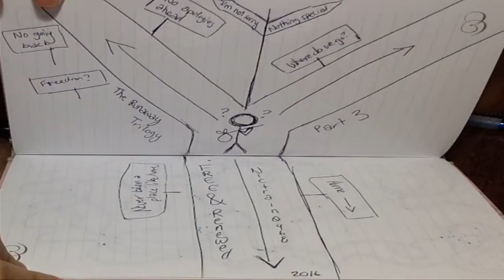Free & Renewed (The Returning Song)(The Runaway Trilogy Part 3) - Original Song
Sometimes things go full circle. And you end up right where you started.

This mini album started as sort of a side project for a friend of mine. So I hope you all like it. I really enjoyed making it.

Oh, and yes, I did forget the "e" in my username when making the picture. I know, I'm a genius..

~Nicetrain

Lyrics:

Left alone, left out of the city
Never it would be this easy
But it’s not as good as it seems
Not a simple runaway in my dreams

And I thought about why I left you too
And if I feel free and renewed
And I’m still missing you

And I never planned on being caught at the crossroads
And where I plan to go nobody knows
Nobody knows

I have a path to pick and choose, to walk along in my torn up red shoes
Never thought I’d be running back
Accountable for the way I act but
How can I still be running back to you, if running away is all I’m ever used to?
And I’m tired of being alone

And there’s never been a place like home
There’s never been a place like home

Never been a place like home

Run as fast as I hope to fly
But never enough to make it to the sky
I thought about the reasons I should stay
And if they’re the same as why I ran away

I know you’re there waiting for my return
Never planned on anybody getting hurt
But where to run from here, nobody knows
Nobody knows

I never thought I’d be running back
And I’m tired of being on my own
And there’s never been a place like home (Where do we go, Where do we go?) (I’m not sorry)
There’s never been a place like home (Where do we go, Where do we go?) (I’m not sorry)

And we wait, for our time
Take back the world, and it’s mine
So I run, but if I knew
That I’d be running back to you

I’m sorry, I’m hurt, be where do we go from here?
Nobody knows
Nobody knows

I have a path to pick and choose, With every step in my torn up red shoes
I now I find myself running back
I used to run away, no apology for that
How can I still be running back to you, if running away was all I was ever used to do?

But I’m here now, and you’ll never be alone

(Where do we go?) (I’m not sorry)